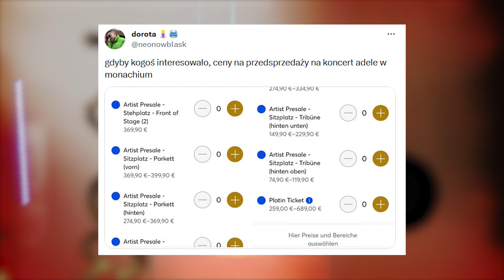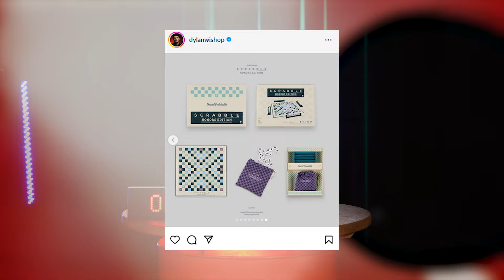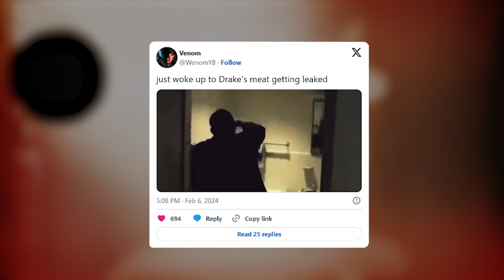NIEZRĘCZNA WPADKA TAYLOR SWIFT (NUDESY DRAKE, WYZNANIE MATY I BLANKA NA EUROWIZJI, NAGRODY GRAMMY)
Witajcie w kolejnym odcinku "Max on Air"! 🎙️ Tym razem zabieram Was w podróż przez najgorętsze i najbardziej zaskakujące momenty świata muzyki z ostatniego tygodnia. Od głośnych Grammy 2024, przez niezręczną wpadkę Taylor Swift, aż po ceny biletów na koncert Adele i wyznanie Maty - mamy to wszystko i jeszcze więcej! 🌟

🏆 Odkryjemy, kto triumfował na tegorocznych Grammy, a kto zaskoczył publiczność nie tylko swoim talentem, ale i kontrowersyjnym zachowaniem. Taylor Swift, SZA, Miley Cyrus - sprawdź, co łączy te gwiazdy z najnowszymi nagrodami i dramatami.

🎤 Zajrzymy za kulisy niespodziewanych wyznań i skandali - od wyznań Maty o spektrum autyzmu po nieoczekiwane nudesy Drake'a, które obiegły cały świat.

🎵 Plus, dowiesz się, kto zapłacił fortunę za bilet na Adele i jakie niespodzianki szykują inne gwiazdy muzyki dla swoich fanów.

Chcesz podzielić się swoimi przemyśleniami lub masz newsa, którym chciałbyś się podzielić? Śmiało, komentuj poniżej! 📢

👀 Zostań ze mną do samego końca, aby nie przegapić żadnej gorącej nowości!